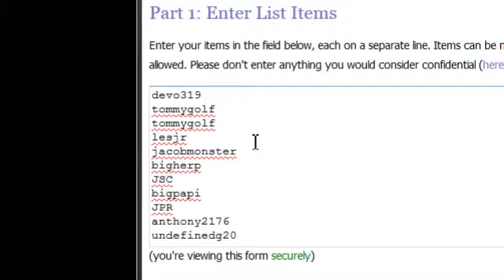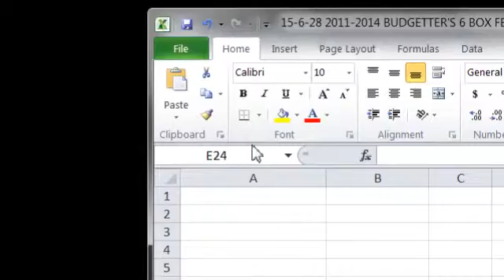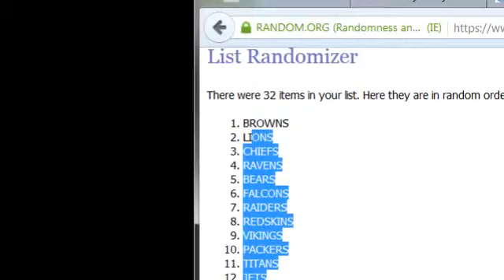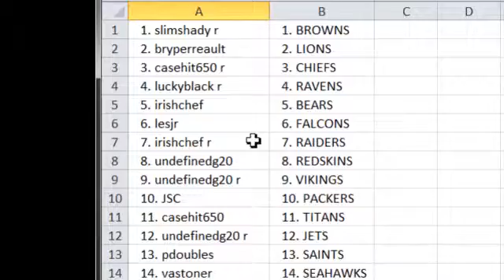BUDGETTER'S 2011-2014 6 BOX FB MIXER! TEAM RANDOMS!